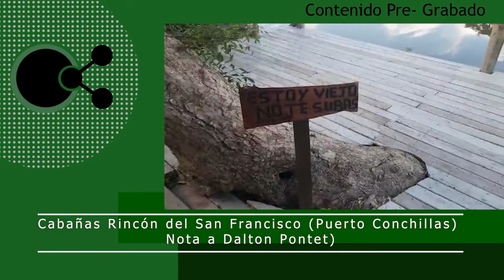Nota a Dalton Pontet Cabaña San Francisco